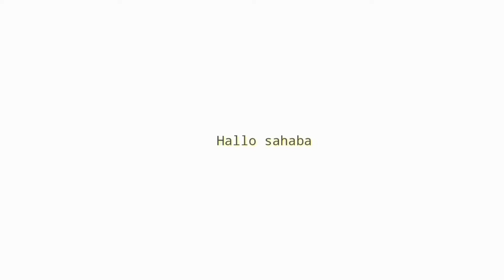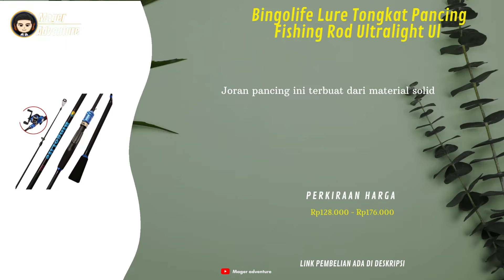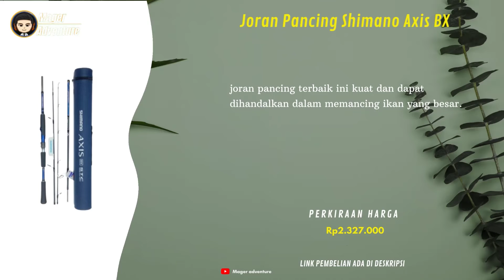10 Rekomendasi Joran Pancing Terbaik Cocok Dimanapun Berkualitas Di Shopee Terbaru 2022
UDAH tau belum Joran Pancing Terbaik !!
buat Yang Sedang nyari Joran Pancing Terbaik ? Coba deh cek 10 Rekomendasi Joran Pancing Terbaik Cocok Dimanapun Berkualitas Di Shopee Terbaru 2022
Kamu bisa cek Rekomendasi Joran Pancing Terbaik simak vidionya Sampai selesai.
Berikut Daftar Joran Pancing Terbaik Dari Kami cek Di bawah Ya

10 Joran Maguro Extreme Mamba & Draco SB
Rp360.000

9 Sougayilang 1.8m
Rp194.040 - Rp230.958

8 YUDO Joran Pancing 1.8m 2.1m 2 Sections Power 8LB--20LB Fishing Rod Solid Carbon Pole
Rp98.000 - Rp158.500

7 Bingolife Lure Tongkat Pancing Fishing Rod Ultralight Ul
Rp128.000 - Rp176.000

6 LEO Portable Fishing Rod 1.5M 1.8M 2.1M 2.4M
Rp239.361 - Rp310.709

5 Portable Mini Pen Fishing rod lenght 1.5 M Gear 5 1 1 alumunium
Rp135.000

4 Decathlon Caperlan Ilicium-100 230 Joran Pancing Umpan Laut - 8581183
Rp551.000

3 Sougyailang Pancingan Set Lengkap 210cm Joran Pancing Set Reel Bc Joran Casting Set Tas Tancing
Rp580.000

2 Joran Pancing Shimano Axis BX
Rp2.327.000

1 Joran Duraking Ultra Light Sinsation UL-6'4" Line Rating 2-6 LBS Lure
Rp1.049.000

📢 sunber artikel ➜   @mager adventure
📢 sumber artikel ➜
Klian bisa order Joran Pancing Terbaik dengan Klik langsung Di atas atau hubungi nomor di bawah ya!!
order
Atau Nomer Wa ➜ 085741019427